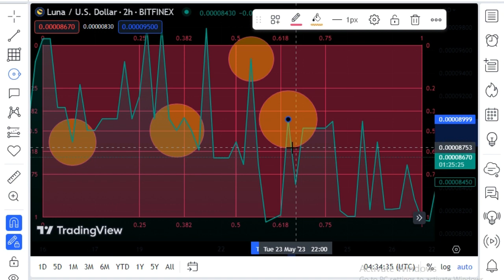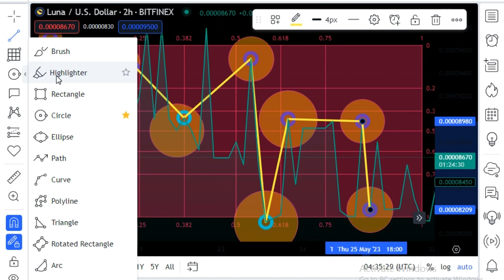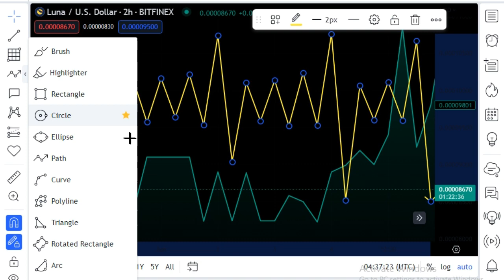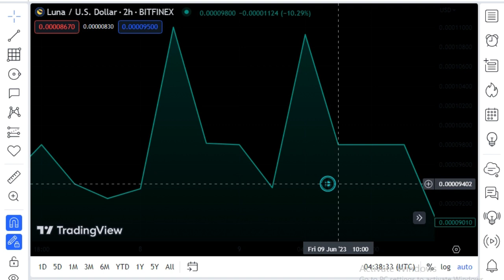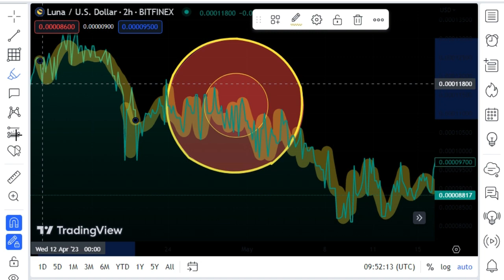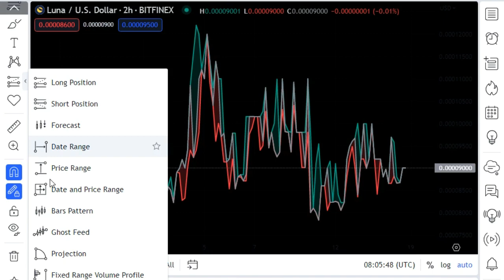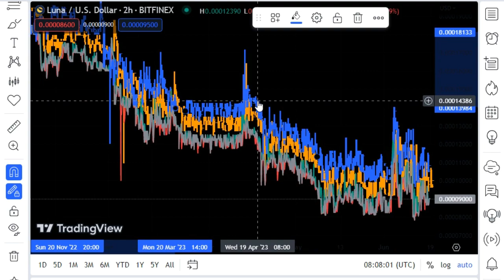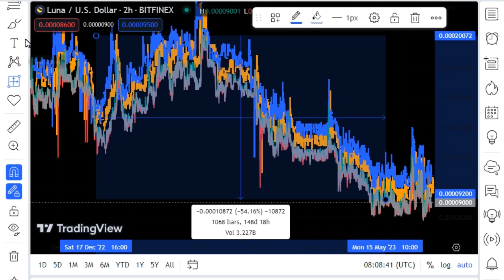BULL RUN NOW !!! THIS IS BIG! CRYPTO NEWS TODAY! CRYPTO UPDATE LATEST !BIG CRYPTO NEWS!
Bitcoin TAGS
bitcoin,crypto news,btc,bitcoin news,crypto,stock market,Stock,investment,savvy finance,finance,altcoins,ethereum,eth,cryptocurrency news,cryptocurrency,cryptocurrencies